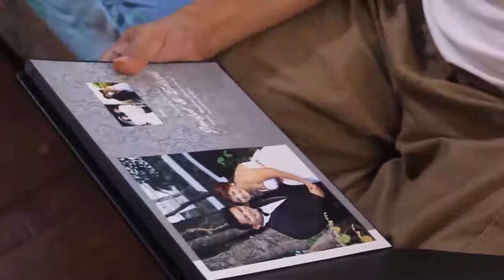Silver wedding anniversary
Moncada, Tarlac, Philippines